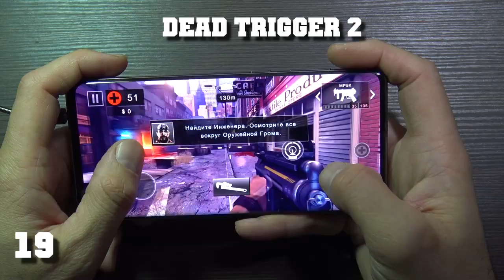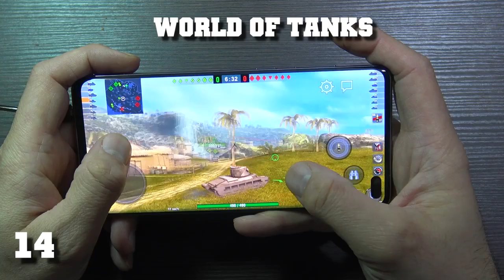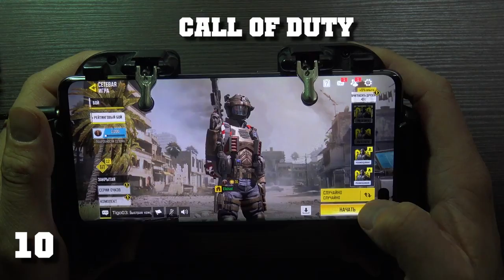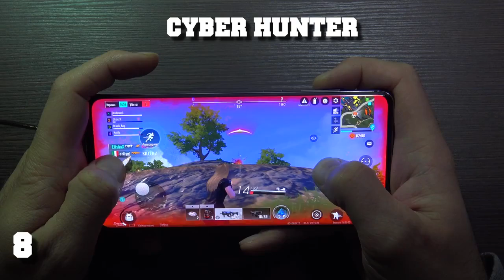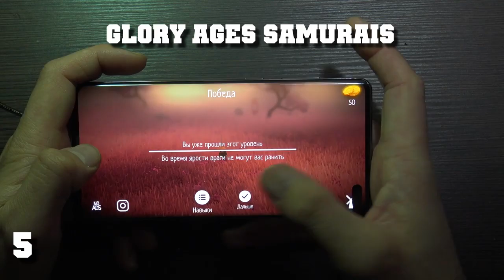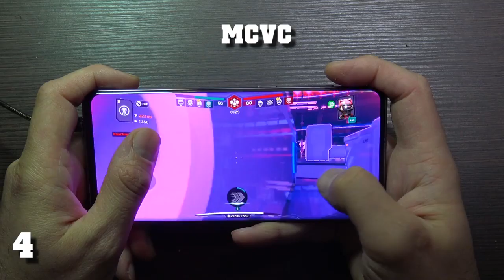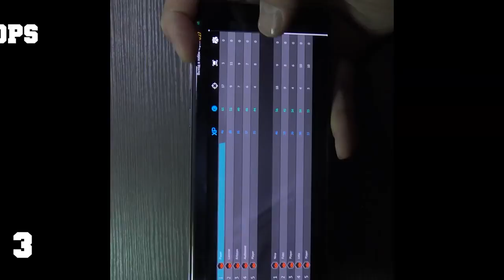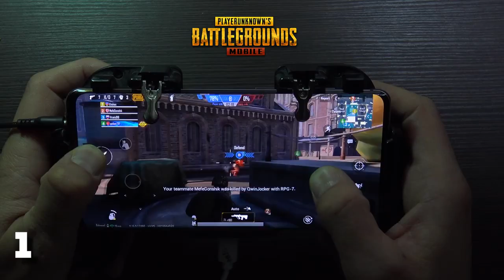Top 20 Best Games for Samsung Galaxy S10 Plus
IT HELPS MOTIVATE ME TO DO BETTER THNX!
Top 20 Ultra Graphics Games for Samsung Galaxy S10 Plus
0:01    20) Afterpulse
0:17    19) Dead Trigger 2
1:28    18) BIA3
2:30    17) World Of Heroes
3:39    16) Asphalt 9
4:44    15) Mobile Legends
5:43    14) World Of Tanks
7:45    13) Modern Combat 5
9:31    12) Real Racing 3
11:40  11) Creative Destruction
13:01  10) Call Of Duty
15:52    9) Rules Of Survival
17:58    8) Cyber Hunter
19:37    7) Tacticool
21:03    6) Assassins Greed Identyty
23:24    5) Glory Ages Samurais
28:33    4) MCVC
33:06    3) Infinity OPS
38:23    2) Fortnite
41:11    1) Pubg Mobile